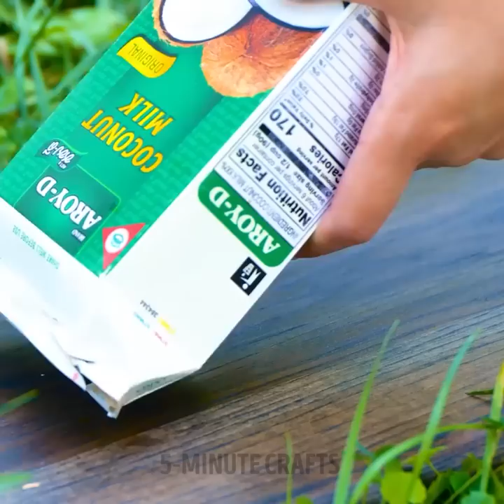Easy Ways To Cook Outdoor And Brilliant Camping Food Hacks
TIMESTAMPS:
01:31 Soy sauce chicken
02:20 Lunch with egg cubes
03:29 DIY pizza heater
06:19 How to make a lollipop